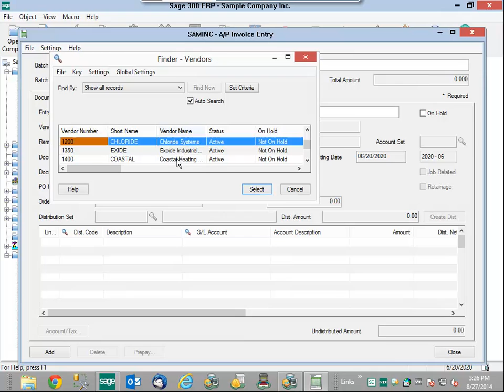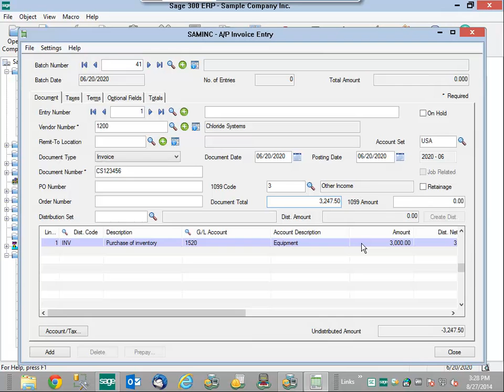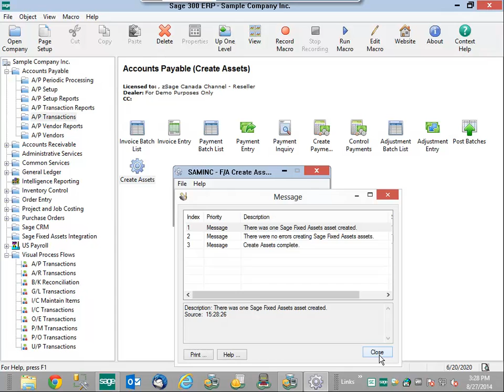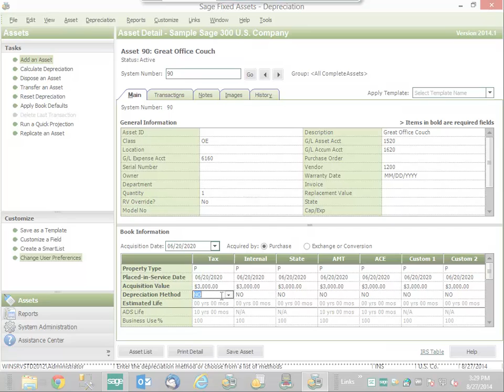Sage Fixed Assets – Sage 300 AP/PO Integration Demo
This video shows the Sage Fixed Assets integration with Sage 300 AP & PO Invoice entry.  With a few clicks of the mouse see how data automatically flows from an AP Invoice or PO Invoice directly to Sage Fixed Assets.

For more information on Sage Fixed Assets Accounting for Sage 300 ERP